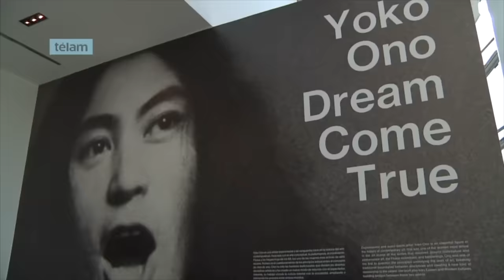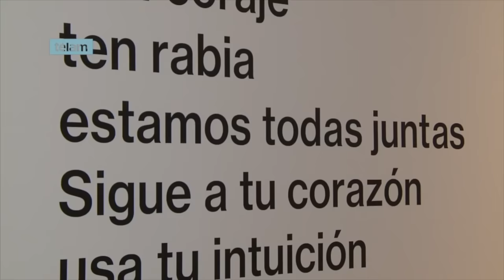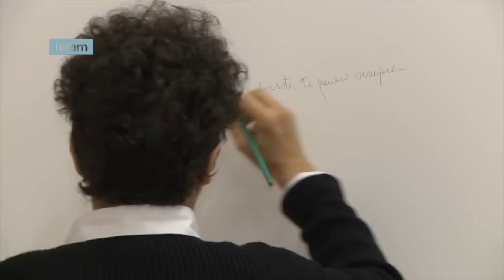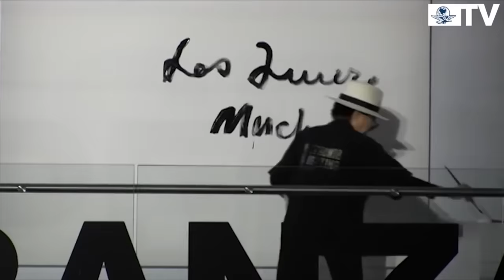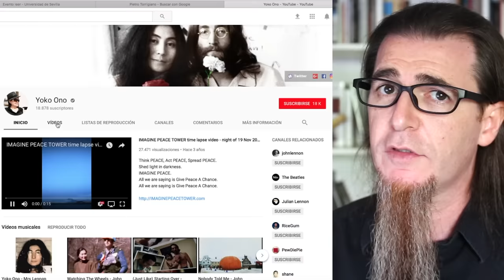YOKO ONO REINA DEL HAMPARTE. EL ARTE DE NO TENER TALENTO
Análisis de la obra artística de Yoko Ono. Sus performances, música, vídeos, poesía y artes plásticas. Para mí es la Reina del Hamparte. Que Duchamp nos coja confesados.